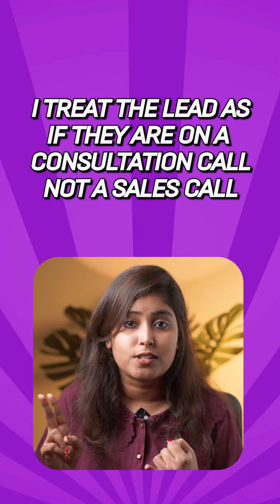Close More High Ticket Sales By Doing This | Scripted Sales Calls Don't Work Anymore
I use the same approach to close more deals!

PS: Do you follow sales scripts?